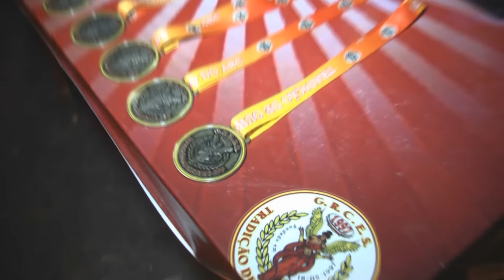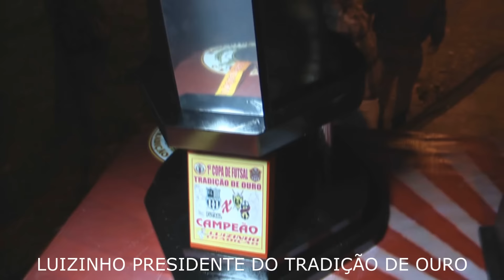OS GOLS DO TIAGO QUE MARCOU 4 VZS , A TORCIDA DO CARRANCA DA SHOW NA FINAL DA COPA TRADIÇÃO DE OURO.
A FINAL  AGITOU A QUADRA DO TRADIÇÃO DE OURO NESTA QUINTA FEIRA DIA 8 - 09
WILLIANS BEZERRA ENTREGOU AS MEDALHAS , OS TROFÉIS PARA OS FINALISTA, A TORCIDA  QUE  FEZ A FESTA DE UMA VERADEIRA FINAL,PARABENS